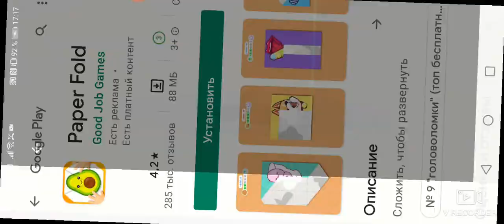Bad piggies Cake race gameplay #42